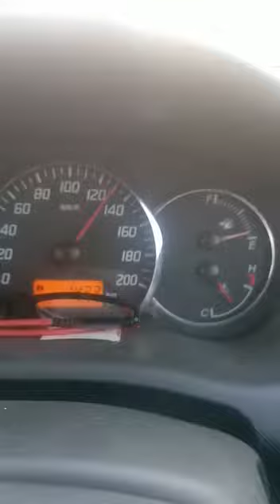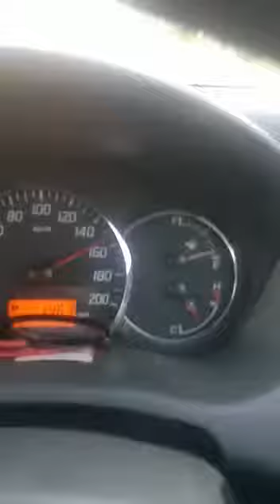Car speed meter 240